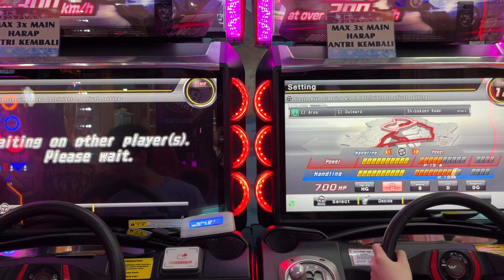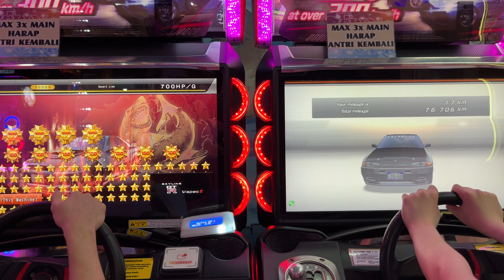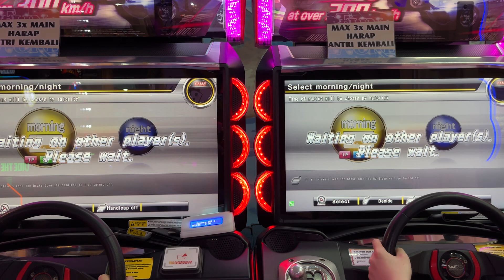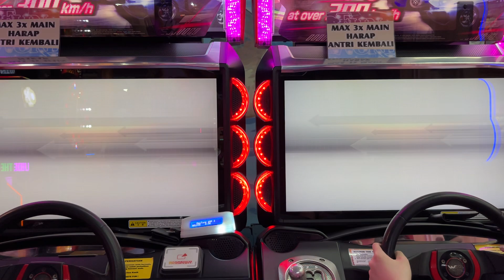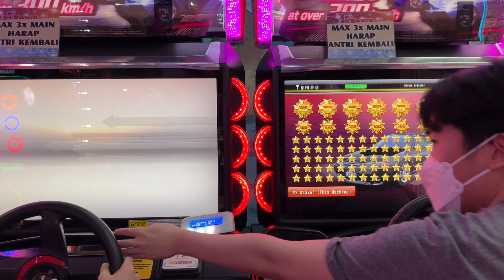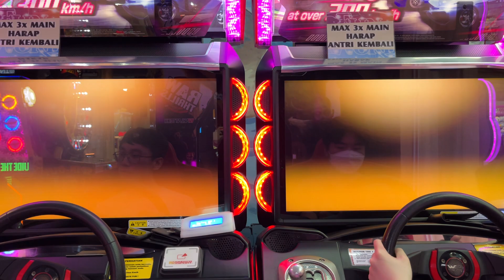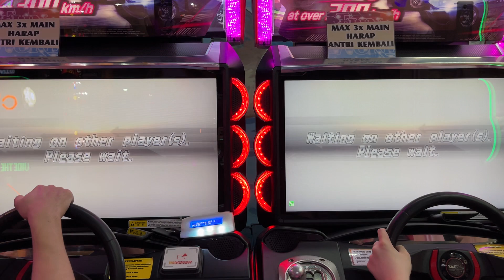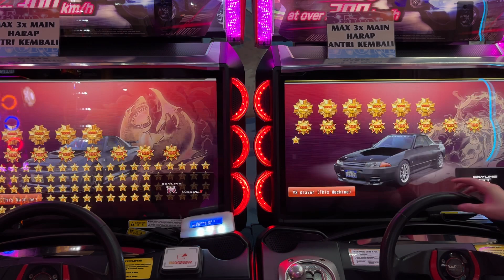WMMT6RR June Match 18 BANDAI NAMCO PLEASE BUFF NISSAN BNR34 NISSAN SKYLINE InFamous Tag Team Battle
BLUE X Style (Davin) VS Irene (Ridwan) X Tempo (Will.i.am)

C1 Area, New Belt Line, Sub-center Shibuya Shinjuku, Ikebukuro, Wangan Line, Yokohane, Yaesu, Minato Mirai, Nagoya, Osaka, Kobe, Hiroshima, Fukuoka, Hakone, Hakone Mountain Taikan

MPL Season Indonesia
INDOPRIDE

Trik Trick Lucky Spin / Magic Wheel / Epic Showcase / Aurora Summon Hero Skin Normal, Elite, Special, Epic, Lightborn, Legend, Limitless / Time-limited Event, Starlight, KOF King of Fighters, Zodiac, Painted Skin, Season
Hero Mid Laners / Core / Hyper Carry, Side Laners / Offlaners, Junglers, Roamers, EXP/Gold Laners
Hero Role Tank : Akai, Alice, Atlas, Balmond, Barats, Baxia, Belerick, Esmeralda, Franco, Gatotkaca, Grock, Hilda, Hylos, Johnson, Khufra, Lolita, Minotaur, Ruby, Tigreal, Uranus

Hero Role Fighter : Aldous, Alpha, Alucard, Argus, Badang, Balmond, Bane, Barats, Chou, Dyrroth, Freya, Gatotkaca, Guinevere, Hilda, Jawhead, Kaja, Khaleed, Lapu-Lapu, Leomord, Martis, Masha, Minsitthar, Roger, Ruby, Silvanna, Sun, Thamuz, Terizla, X.Borg, Yu Zhong, Zilong

Hero Role Assassin : Alucard, Benedetta, Fanny, Gusion, Hanzo, Harley, Hayabusa, Helcurt, Kadita, Karina, Lancelot, Lapu-Lapu, Lesley, Ling, Mathilda, Natalia, Saber, Selena, Yi Sun-Shin, Zilong

Hero Role Marksman : Brody • Bruno • Claude • Clint • Granger • Hanabi • Irithel • Karrie • Kimmy • Layla • Lesley • Miya • Moskov • Popol and Kupa • Roger • Wanwan • Yi Sun-Shin

Hero Role Mage : Alice • Aurora • Cecilion • Chang'e • Cyclops • Esmeralda • Eudora • Faramis • Gord • Harith • Harley • Kadita • Kagura • Kimmy • Lunox • Luo Yi • Lylia • Nana • Odette • Pharsa • Selena • Vale • Valir • Vexana • Zhask

Hero Role Support : Angela • Carmilla • Diggie • Estes • Faramis • Kaja • Lolita • Minotaur • Nana • Rafaela
Top Global, Classic, Ranked, Brawl, Street, Achievements, Victory, Heroes, Charisma, Gifting, Popularity, Followers, Squad Verified, Mentor

RRQ Hoshi Albert, Lemon, R7, Vyn, Clay, Skylar, Xinnn
Onic Sanz, Drian, CW, Butsss, Kiboy
Evos Legends Wannn - REKT - Antimage - Luminaire - Ferxiic - Clover - DreamS - Cr1te - LJ - Emperor - Jess No Limit - Oura - Marsha - Donkey
AURA FIRE  Facehugger - Kabuki - High - Vaanstrong - Godiva - Fluffy
GEEK FAM ZUNZ - SCHWANN - FREEZA - BABYWWW - DESPAIR - RENV - XORN

WOMAN STAR LEAGUE WSL INVITATIONAL
MPL LIVE MPLIDS6 MLBB MobileeSports MobileLegends MLBBIndonesia WeOwnThis

BMW M6 Gran Coupe [6C44M], M3 coupe [E92], M3 CSL [E46], M1 [E26], 2002 Turbo [E20], Z4 sDrive35is [E89]